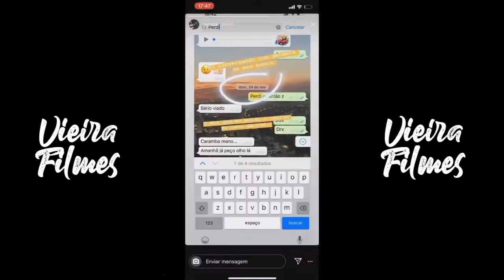MC Rick é R0UBADO pelo propio segurança e MANDA PAPO RETO e MC Poze é alvo de Fake news ! VF.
DIVULGUE SUA MUSICA OU CANAL CONOSCO - (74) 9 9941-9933

Esse conteúdo é FAMILY FRIENDLY, para crianças, jovens e adultos :)